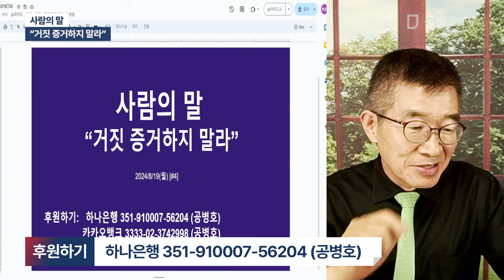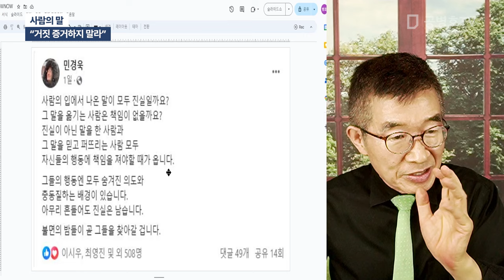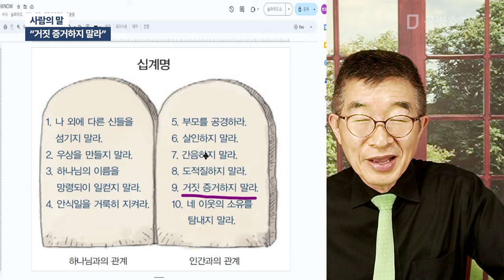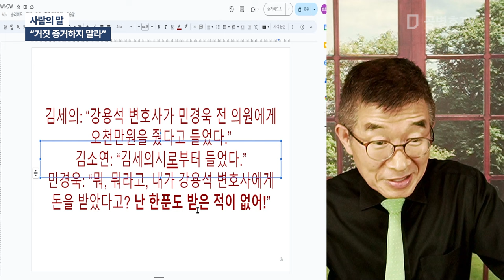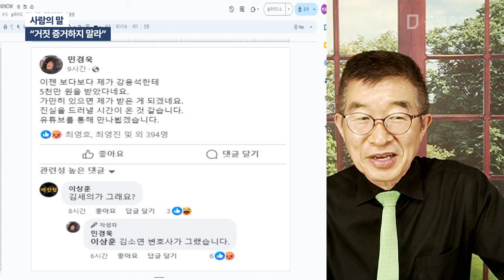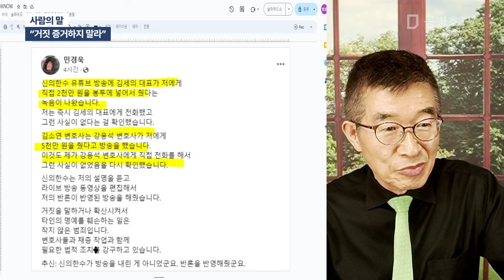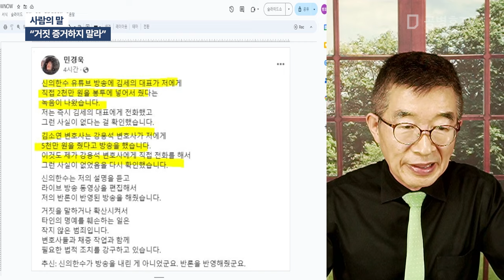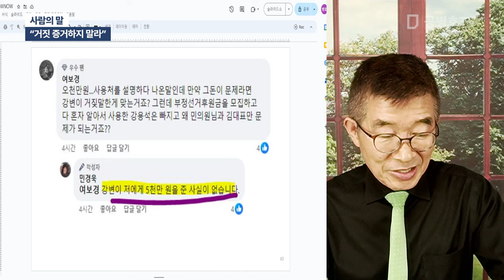사람의 말 / "거짓 증거하지 말라" [공병호TV]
Bitcoin : 3MTW849AkP2ftLeSK2teZHMmzLu7Z83s9U